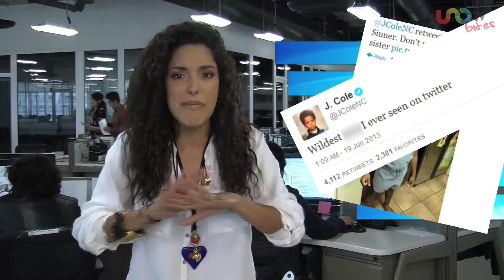Amenaza con matar si no lo retuitea su ídolo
Además: Youtube castiga a Belinda, fashionista de 5 años conquista Instagram y el video de una araña se vuelve viral.

Shaquille O'Neal es humillado por un niño de 2 años

¡SÍGUENOS!

UnoTV Bites es datos curiosos, moda, Internet, salud, historia, aplicaciones y otras ñoñerías.